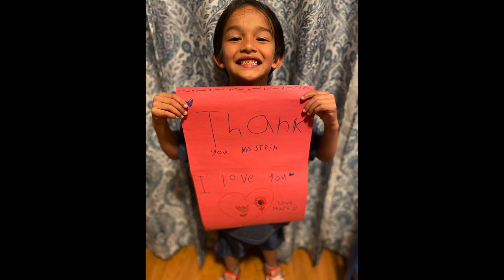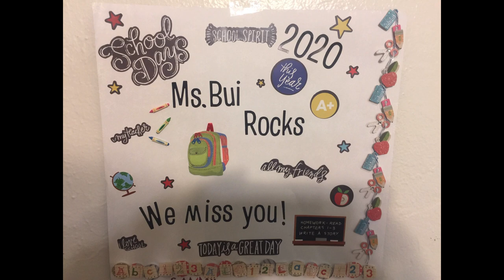Robert Sanders Staff Appreciation Video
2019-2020 Staff Appreciation video created by our wonderful students!